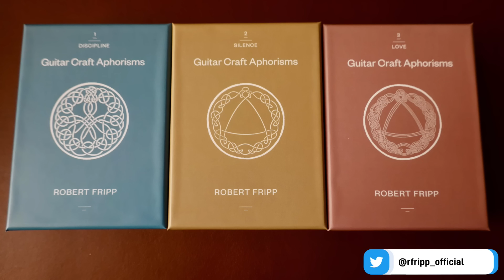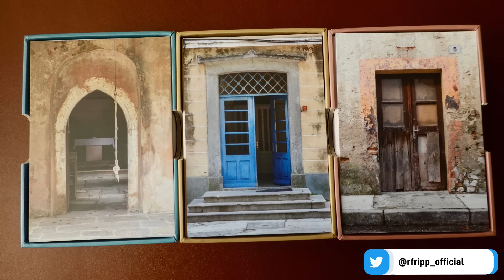Robert At Home - Episode 2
Episode 2 - A brand new series - ROBERT AT HOME, Robert
takes us through the prep for Slave To The Rhythm and we take a behind the scenes look at Robert preparing for the festival performance.